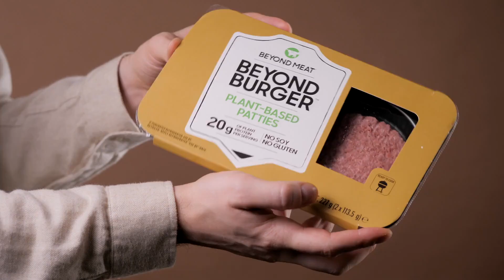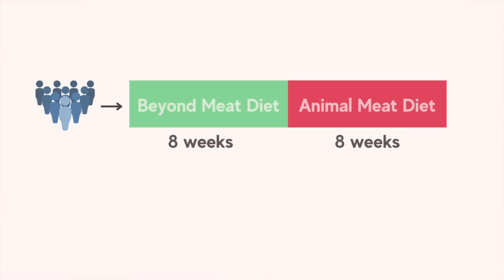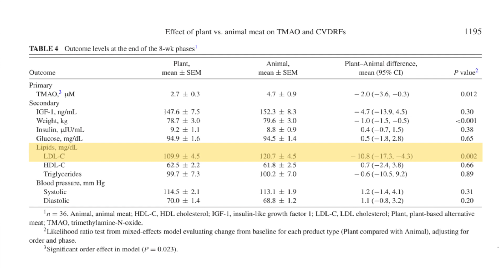Is Beyond Meat bad? | SCIENCE EXPLAINED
Hi Friends 👋
Today we are reviewing Beyond Meat by looking at results from a randomized controlled trial that was run in Stanford University. A beautiful study design, if I do say so myself 👌

They compared the effects of Beyond Meat and Animal meat products on cardiovascular and metabolic health markers, as well as the microbiome.

Beyond Meat and other meat substitutes are getting really popular and they're getting criticized for being processed foods. Let's look at what the science says so far 👩🏻‍🔬

Abbasi, J., 2019. TMAO and heart disease: the new red meat risk?. Jama, 321(22), pp.2149-2151.